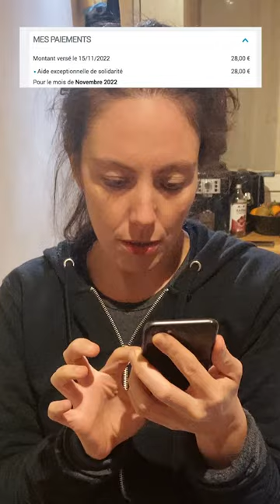7 - UNE AIDE EXCEPTIONNELLE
La CAF est le sponsor officiel de ce Challenge de l'Avant 2023.
Ce spot est basé sur une histoire vraie.